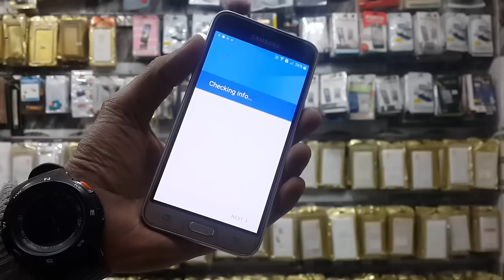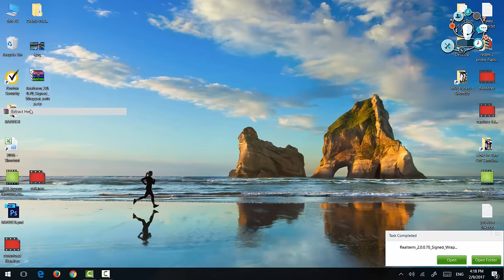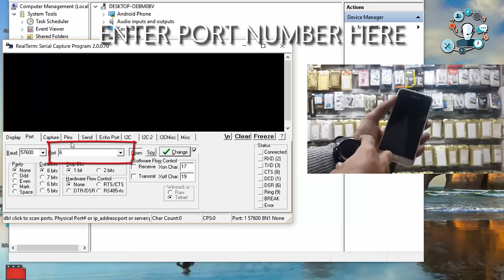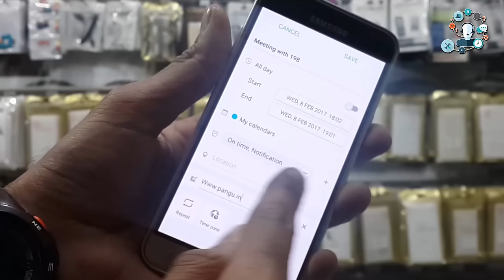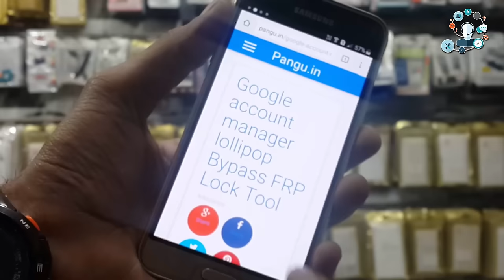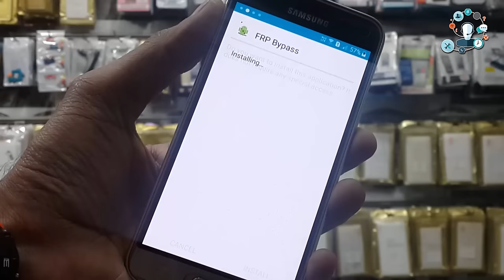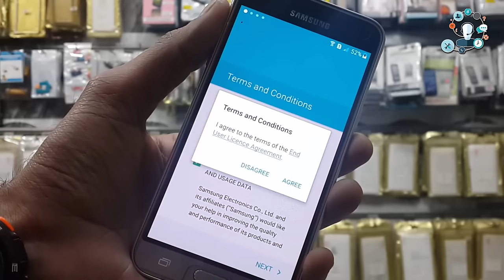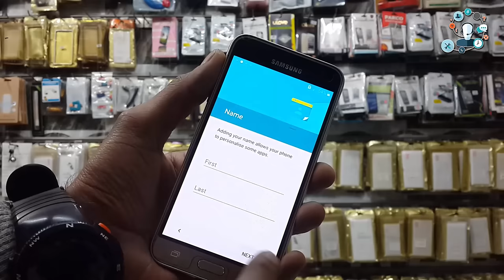J3 latest How To bypass FRP Google verify J3 bypass 5.1.1/6.0. Samsung j3 frp lock Blog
J3 How To bypass FRP Google verify Samsung Galaxy J3 5.1.1/6.0.1/7.0

(Recommended Samsung)
- - - Tools for bypass - - -

1 samsung j5 google account bypass without otg
2 samsung j210f 2016 frp unlock
3 samsung j7 frp unlock tool
4 samsung 2016 frp tool
* samsung sm-a710f frp lock remove done
* j7 frp lock remove file
* samsung j3 2016 frp lock
* samsung j2 2016 frp lock